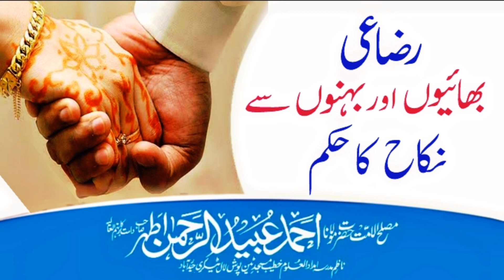razai behan se shadi karna kaisa hai || Marriage to a foster sister || maulana ubaid ur rehman athar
SHORT CLIP
TOPIC : Razai behen se shadi karna kaisa hai
SPEAKER : Maulana ubaid ur rehman athar